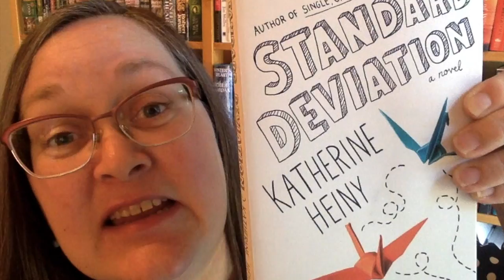My Movie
FCPL Book Talk: Standard Deviation